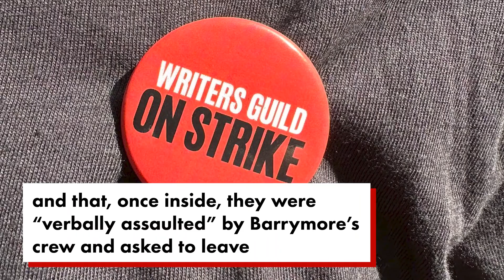‘Drew Barrymore Show’ fans wearing WGA pins kicked out of taping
Two audience members claimed that they were removed from a taping of Drew Barrymore’s morning talk show for sporting Writers Guild of America pins on their clothing.

According to a post on X (formerly Twitter) Dominic Turiczek and his friend Cassidy Carter showed up at the CBS Broadcast Center in New York after winning a pair of free tickets and accepted the pins from picketers before heading into the building.

Turiczek claimed that upon entering the CBS building, he and his friend were “verbally assaulted.”

“Went to @DrewBarrymoreTV after winning tickets, unaware of the WGA strike,” Turiczek wrote on Monday. “We took pins & went in, got kicked out, & verbally assaulted by @DrewBarrymore’s crew. It’s clear they don’t support WGAStrong, writers or fans!”